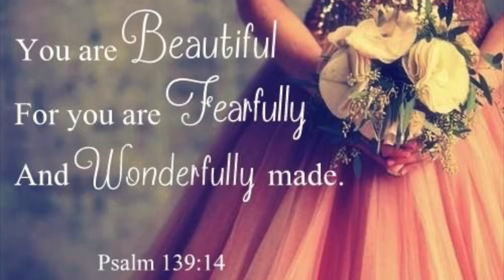S1 EP18 BEAUTY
Welcome PBT Fam. Today's episode is all about Beauty. What is true beauty? Is it your physical appearance or your personality or what society has set up for beauty standards? Find out our take on this. We also discuss our insecurities, our celebrity crushes and what makes us feel beautiful.

"You were created in God's image. God makes no mistake!!"

XOXO~Lisa & Erika